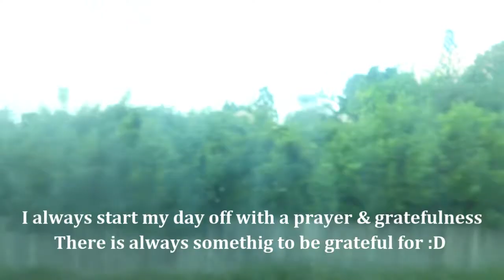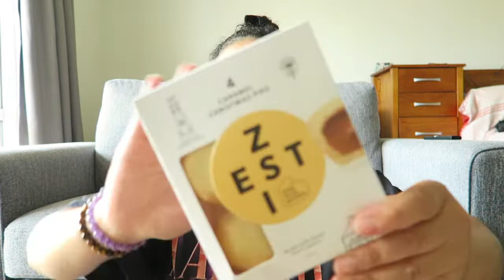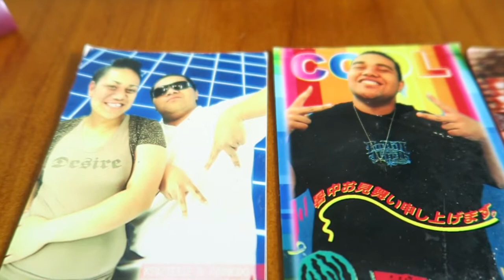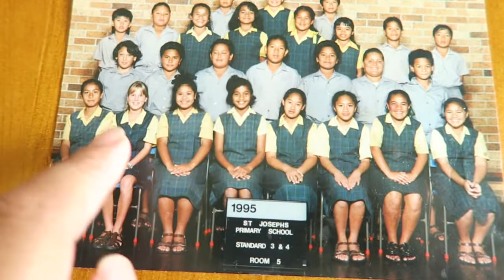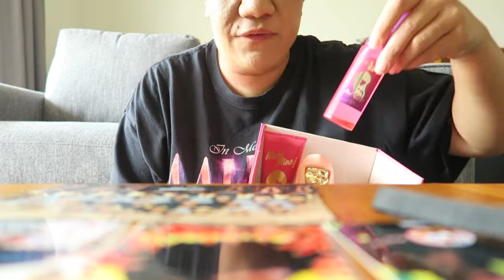Weekly Vlog 2021.. Back on the grind.. I got lost.. Old school memories..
Welcome back friends :D.. This week I head back to work which was weird but also a relief to be back out & about.. I end up getting lost on my lonely adventures but I found myself on the right track lolz.. Then I find myself decluttering & cleaning & I share with you some funny memories.. Thank you for watching & if you have enjoyed then hit that SUBSCRIBE button before you leave :D..

Weekly Vlog Posted On Mondays @  3PM
Catch Up Fridays Posted On Fridays @ 3PM